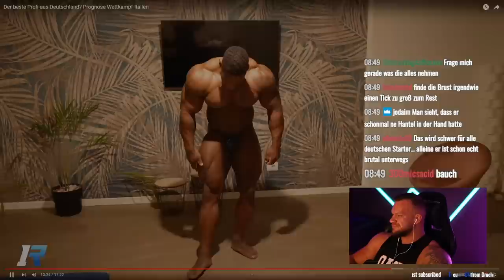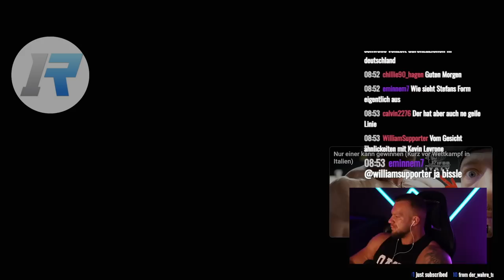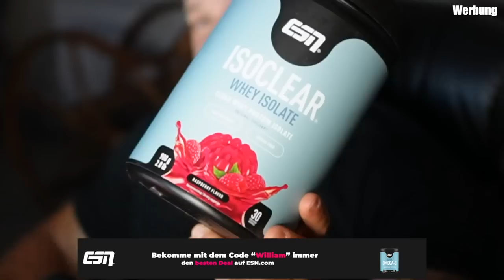Stefan Kienzl & Nathan De Asha mit krasser Ansage! Ist er seine Open Geheimwaffe für den Mr.O?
Stefan Kienzl & Nathan De Asha mit krasser Ansage! Ist er seine Open Geheimwaffe für den Mr.O? William Niewiara Live Reaktion